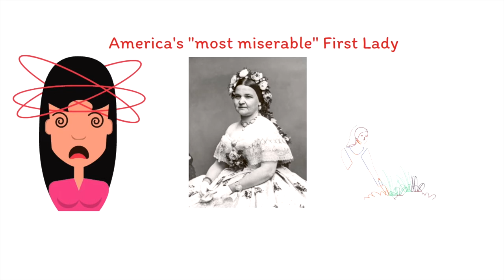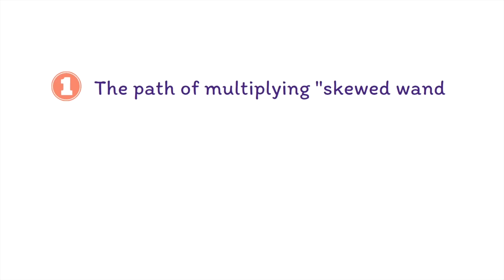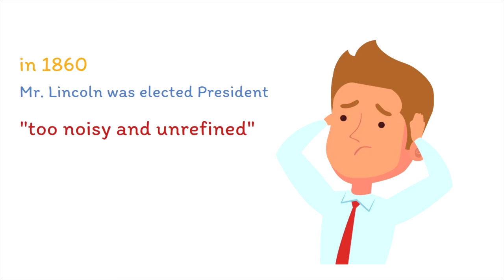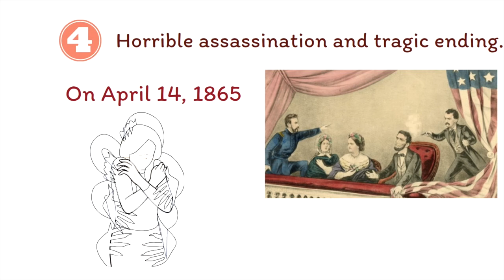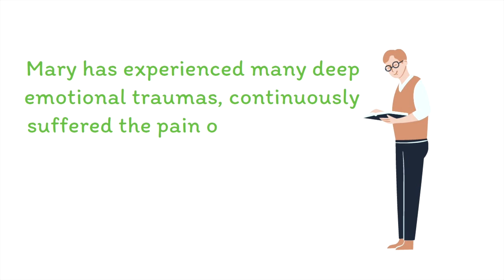Mary Todd Lincoln biography video | America's "most tragic" First Lady | 4 turning points in life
Mary Todd Lincoln - America's "most tragic" First Lady: A bitter life was estranged from history, from a lady to a madman because of a wrong choice.
Mary Todd Lincoln lived a tragic life, she not only soon witnessed the death of her mother, three children and husband - President Abraham Lincoln, but also was estranged from history.
Mary Todd's marriage to Abraham Lincoln
Their relationship was not supported by Mary's family. Her sister thinks that the couple has too many differences in background, education as well as personality. Abraham Lincoln was also 9 years older than Mary.
Their wedding took place when Lincoln was 33 years old while Mary was only 23 years old. The difference in age, status, especially in personality has created a rivalry in life.
While Mary was absorbed in the pleasures of youth, Lincoln was calm and mature with the thoughts of an adult man.
Mary Todd was often jealous of everyone around her husband, berating him severely.
Mary Todd even imitated his gait and complained that he didn't try to learn her elegant and elegant gait, but kept "dragging her legs like a nigger". Once, it was Mary Todd who cursed Lincoln in the face that "he was a gorilla" when she thought that Lincoln's head and hands were too large, while his nose was not straight and his jaw protruded. Even as a politician, President Lincoln still could not escape the shame of his wife's harsh words and behavior in public. When Lincoln was elected President in 1860, Mary was heavily criticized by the public for being "too noisy and unrefined". However, more than anyone else, Mary is always there to support and support her husband on the political path.
Mary Todd Lincoln childhood had to experience the pain from the family.